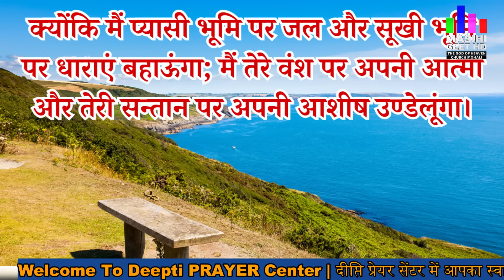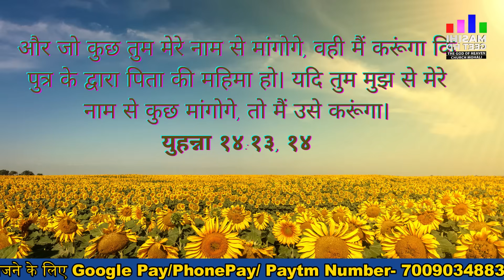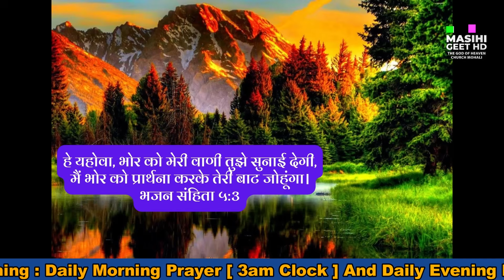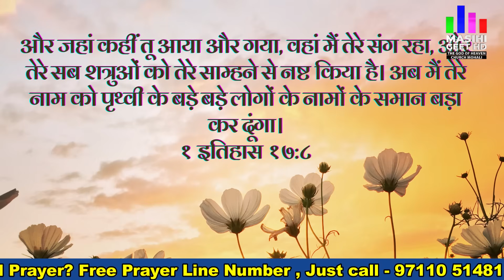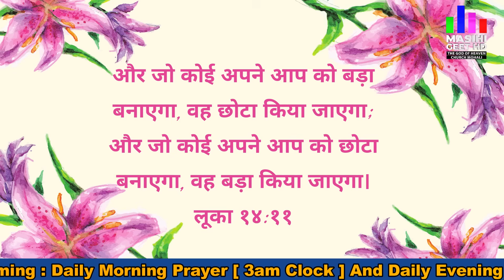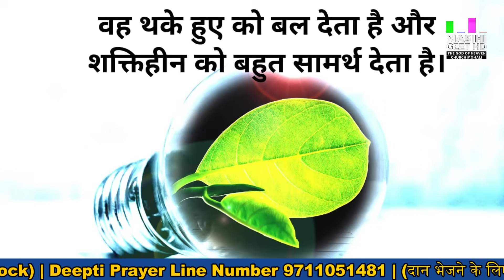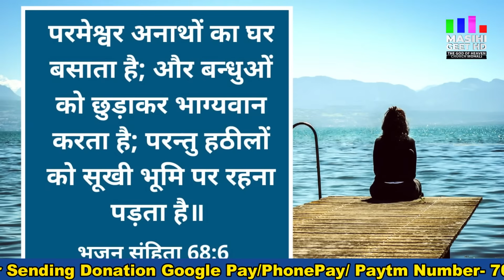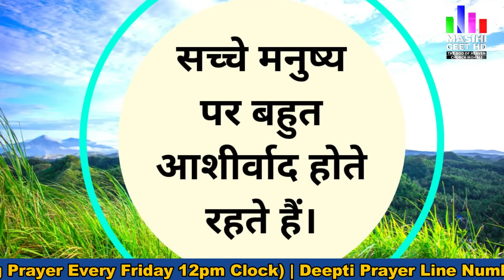सुबह की प्रार्थना | Powerful Morning Prayer | प्रभु आपके लिए सीधा मार्ग निकलेगा | By Pastor Deepti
Powerful Morning Prayer God Will Make a Way प्रभु आपके लिए सीधा मार्ग निकलेगा | सुबह की प्रार्थना | Morning Prayer | आज सुबह की शक्तिशाली प्रार्थना | By Pastor Deepti

Start your day with a powerful morning prayer led by Pastor Deepti. Join in as we seek God's guidance and trust that He will make a way for us. Let this morning prayer set the tone for a blessed day ahead, knowing that God has a straight path planned for each one of us. Embrace the peace and reassurance that comes from connecting with God through prayer. Watch now and experience the comfort and strength that comes from starting your day in His presence.